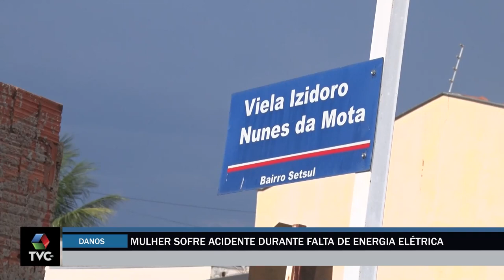Idosa sofre acidente durante falta de energia em Três Lagoas